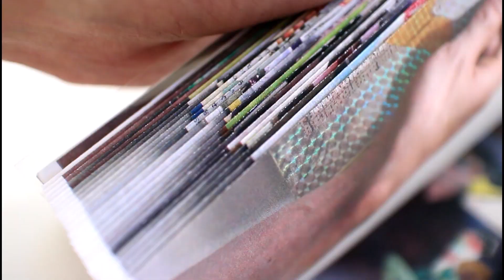SCRAP RACK /DDNDZRECORD (JP)｜Trailer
▼Playlist of this series

▼Description
This work, based on a scrapbook, is a mysterious book that includes the experience of turning pages by copying each hand that opens the book. The silver cover is eye-catching.
VIEWDETAIL&BUY
■DDNDZRECORD_page&SNS
■crevasse_page&SNS
■crevasse_concept
crevasse is nano-publisher in Japan. Based on a zine select shop on the web. We actively participates in art book fairs in Japan and overseas, and we discovers artists and their publications that have fallen in "crevasse".